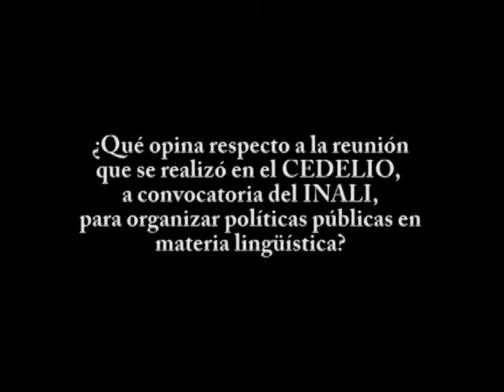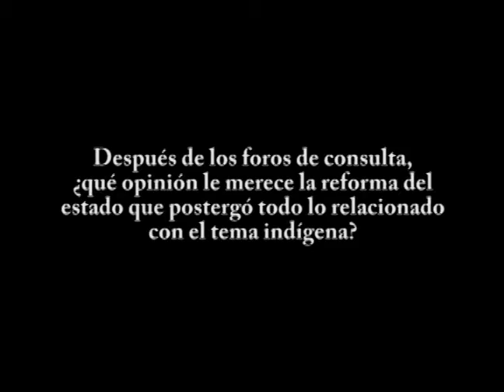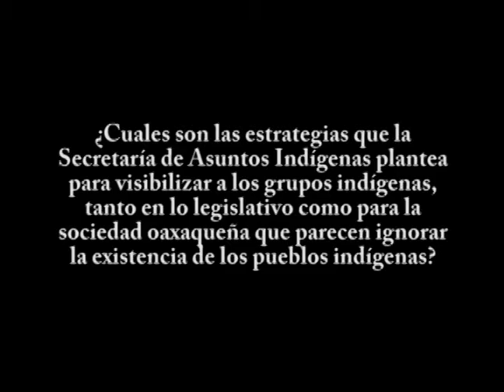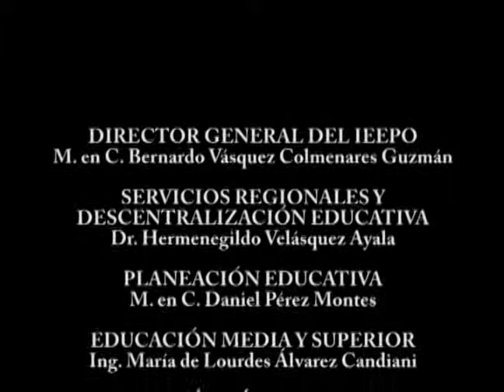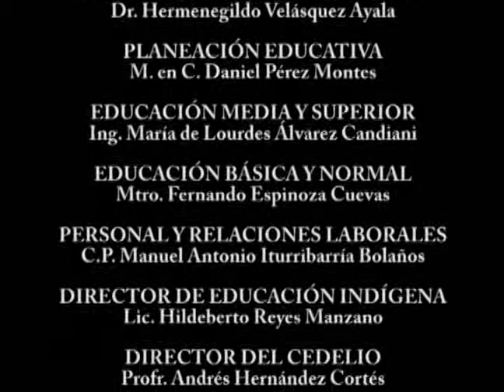Desarrollo de las Lenguas Indígenas - Víctor M. Reyna Figueroa.flv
Las personas e instituciones que trabajan en la preservación y rescate de las lenguas indígenas del estado de Oaxaca, visitaron el CEDELIO con el objetivo de conformar el Comité Interinstitucional para el Desarrollo de las Lenguas Indígenas. En aquella ocasión el CEDELIO documentó la opinión del Arq. Víctor Manuel Reyna Figueroa.